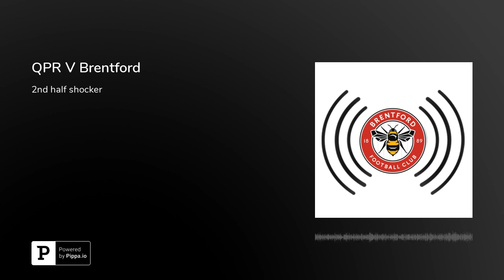QPR V Brentford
QPR 3 - 2 Brentford